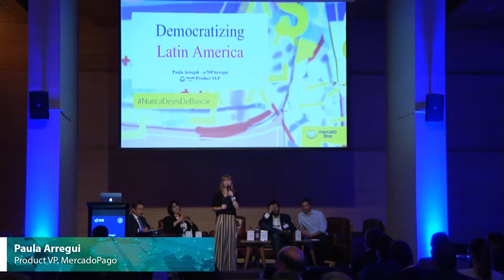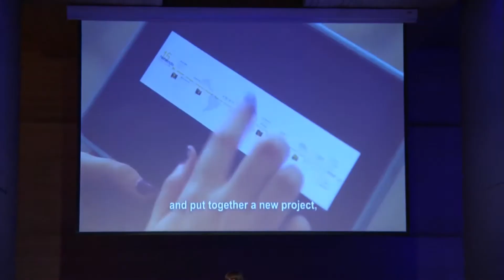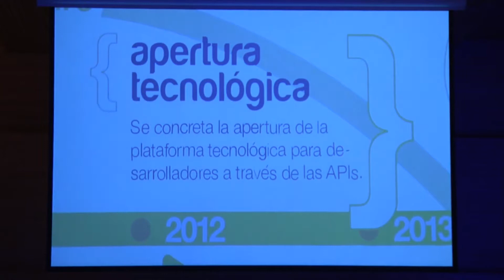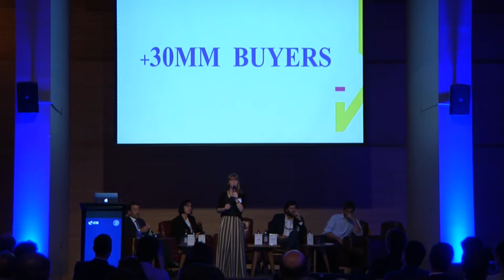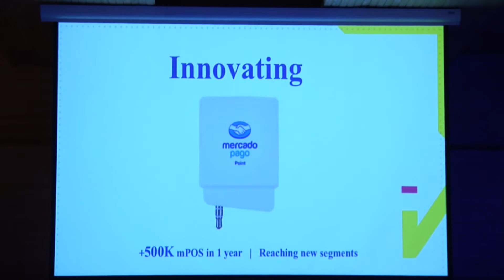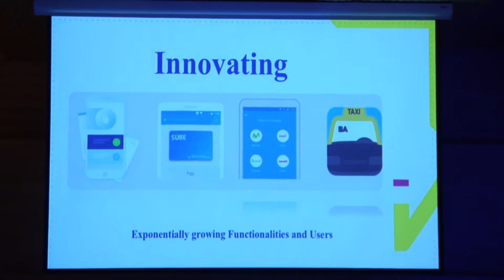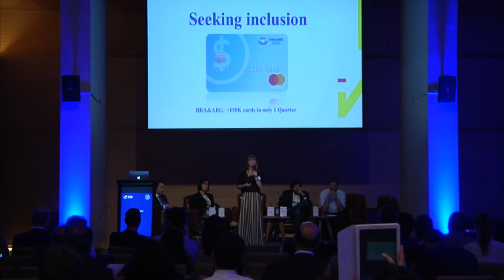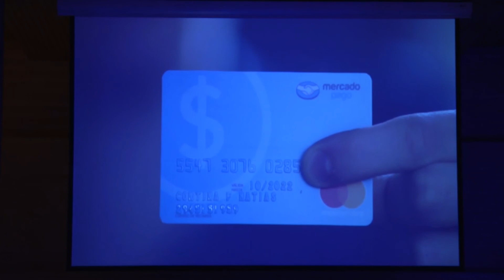Democratizing LatinAmerica - Paula Arregui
Paula Arregui (Product VP, MercadoPago)